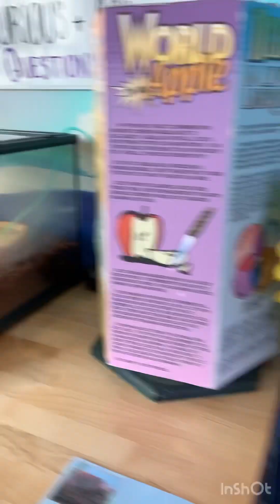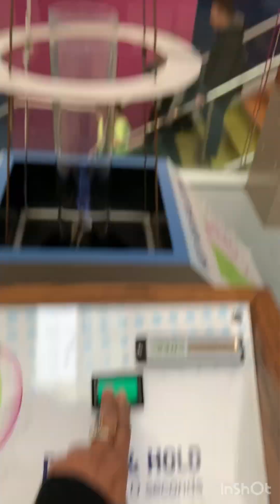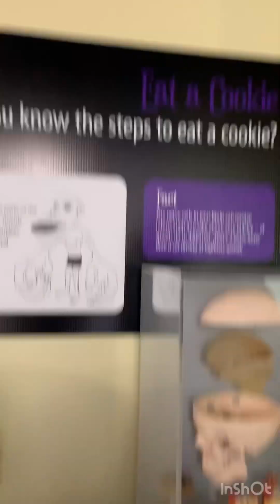A day well spent in Saskatchewan Science Centre